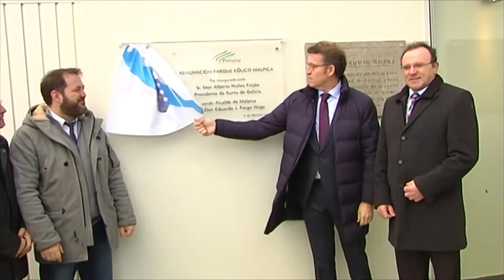05022018 10 XUNTA